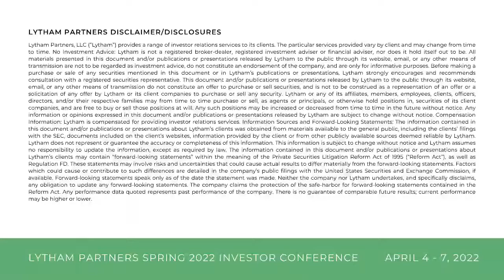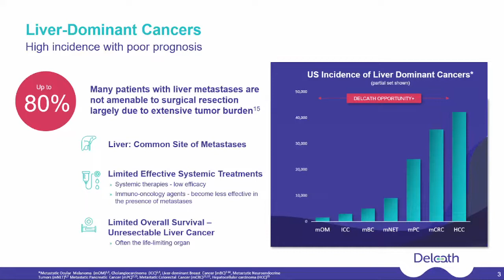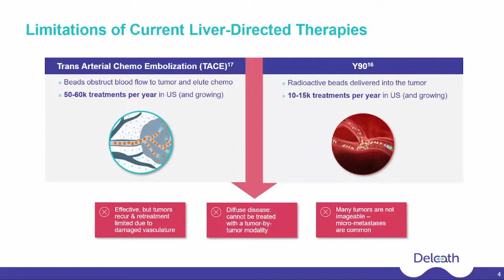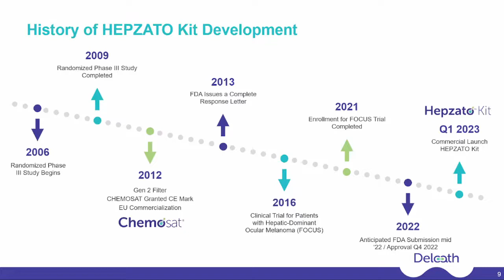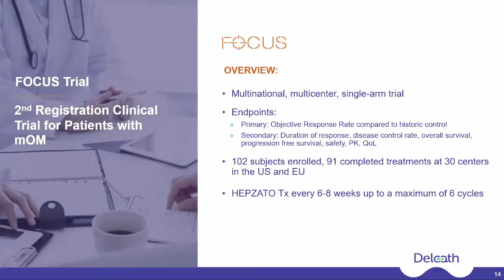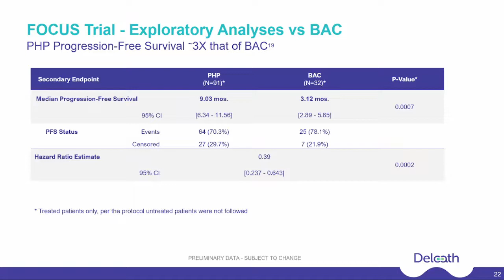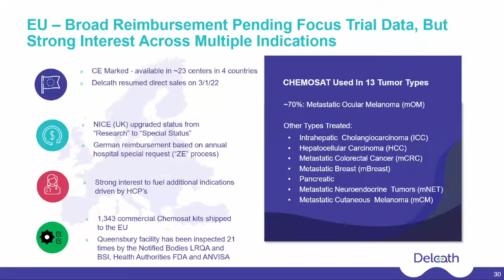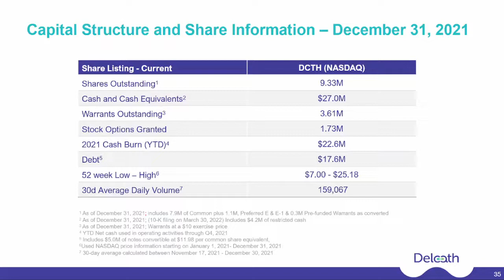Delcath Systems, Inc. Webcast Presentation @ Lytham Partners Spring 2022 Investor Conference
As part of the Lytham Partners Spring 2022 Investor Conference, Ben Shamsian, Vice President, Lytham Partners, hosted a Virtual Webcast Presentation with Gerard Michel, CEO of Delcath Systems, Inc.

Delcath Systems (NASDAQ: DCTH) is an interventional oncology company focused on the treatment of primary and metastatic liver cancers. The company’s proprietary percutaneous hepatic perfusion (PHP) system is designed to administer high-dose chemotherapy to the liver while controlling systemic exposure and associated side effects.